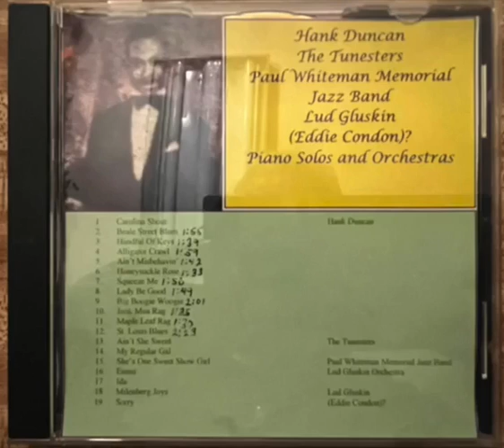"Lady Be Good" Hank Duncan piano solo from Jazz Heritage cd Piano Solos and Orchestras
Hank Duncan piano solo from the Jazz Masters cd Piano Solos and Orchestras. If any listener has any cds on the Jazz Masters label please let me know in the comments with details on your cd as I am trying to compile a complete list of these cds.